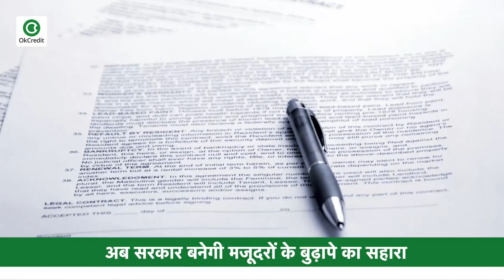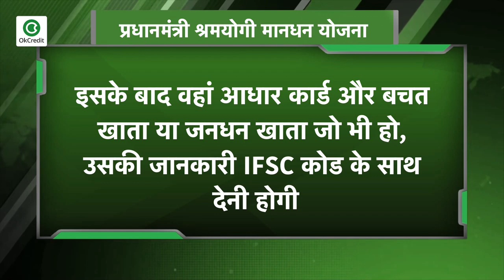हर महीने मिलेगी 3 हजार रुपये पेंशन, जानें कैसे करें आवेदन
देशभर में फैले कोरोना संकट के बीच असंगठित क्षेत्र में काम करने वालें लोगों को काफी परेशानी का सामना करना पड़ा है. अगर आप असंगठित क्षेत्र में काम करते हैं और अपने बुढ़ापे में आने वाली आर्थिक तंगी को लेकर परेशान हैं तो ये चिंता अब छोड़ दीजिए क्युंकि केंद्र सरकार असंगठित क्षेत्र के श्रमिकों के बुढ़ापे का सहारा बनने जा रही है। इस स्कीम का नाम है प्रधानमंत्री श्रमयोगी मानधन योजना और यह असंगठित क्षेत्र के श्रमिकों के लिए है, जिसमें दिहाड़ी मजदूर से लेकर मेड, ड्राइवर, इलेक्ट्रिशियन और स्वीपर या इस तरह के सभी वर्कर्स को फायदा मिलेगा. ध्यान देने की बात यह है कि उनकी मंथली आय 15 हजार रुपये से ज्यादा नहीं होनी चाहिए.

📕Why OkCredit?